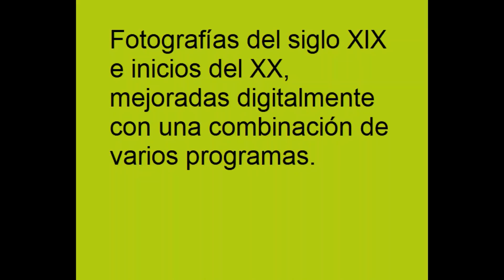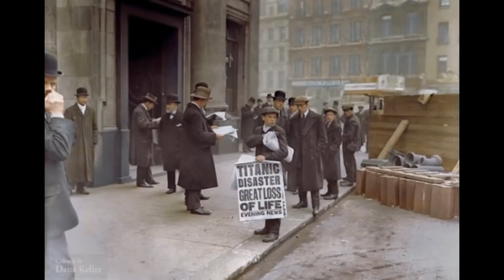RC #95 (1 de 3): Ucrania.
00:00 ¿Por qué estudiar filosofía hoy?
02:42 Ucrania.
06:08 Películas escritas por I.A. e ideología.
07:44 Títulos y portadas engañosas.
08:30 "La pasión de Cristo 2"
09:10 Buenas películas bíblicas.
10:43 ¿Qué pienso de QAnon?
12:13 ¿Hasta que fecha es razonable desear "feliz año nuevo"?
12:34 Gary Oldman según Jennyfer Lawrence.
14:18 ¿Cómo escribo?